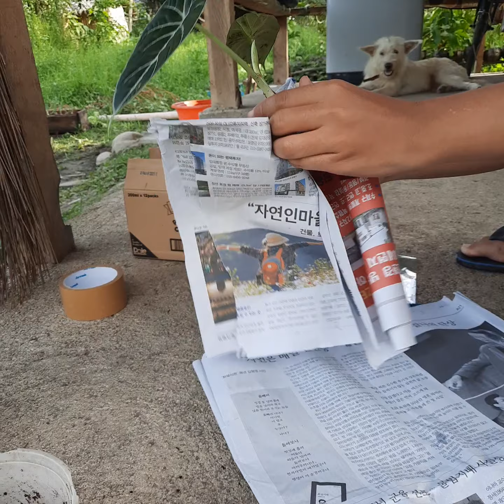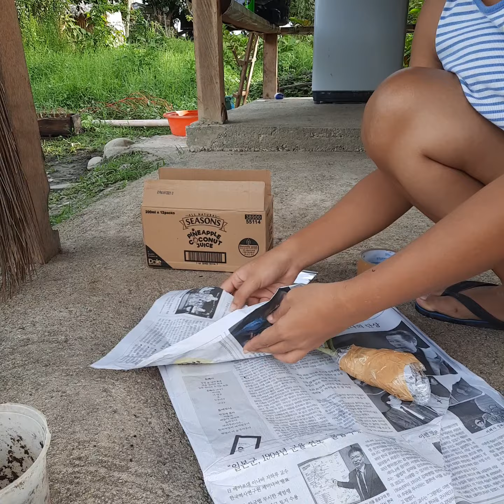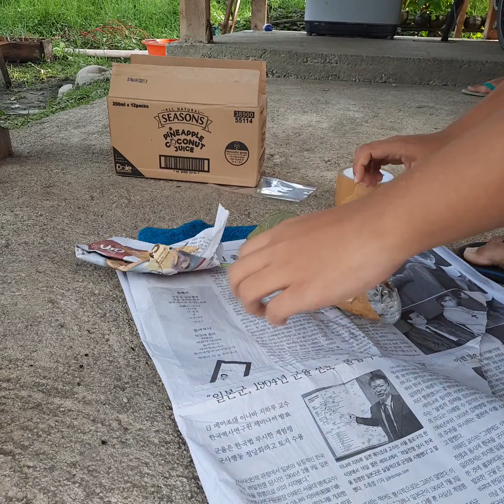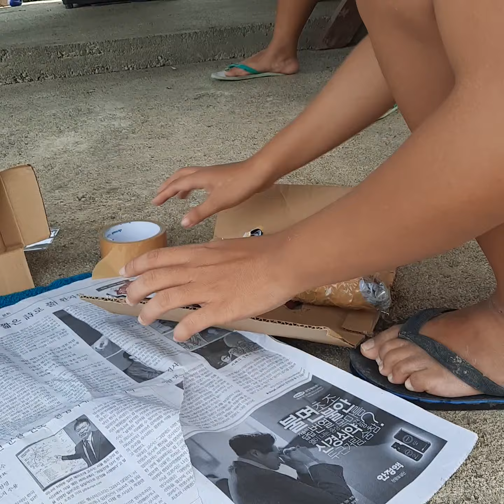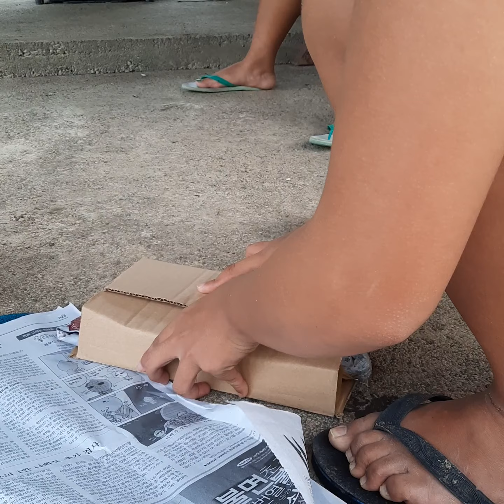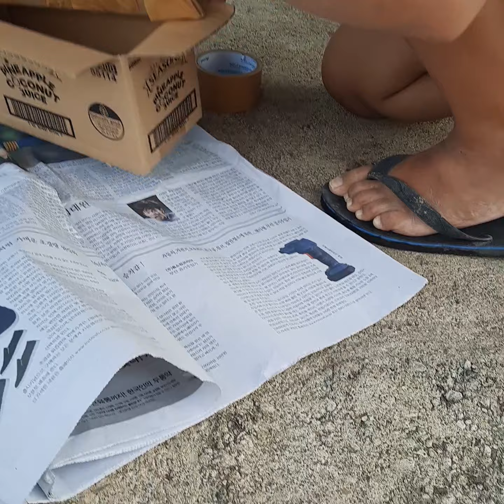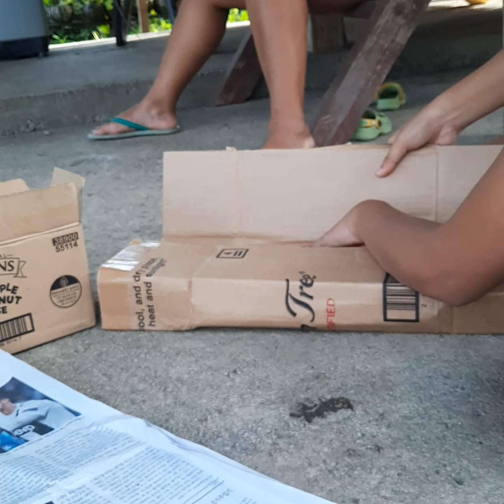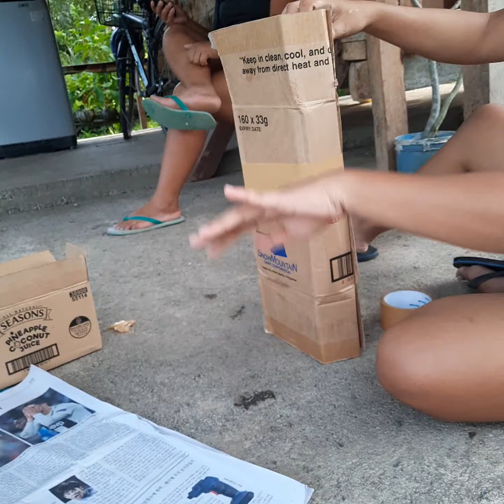how to pack live plants for shipping packing live plants to ship using newspaper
I am experimenting on how many days will this plant last in a package. I will open this next week  march 10 and update you.

packing live plants using newspaper